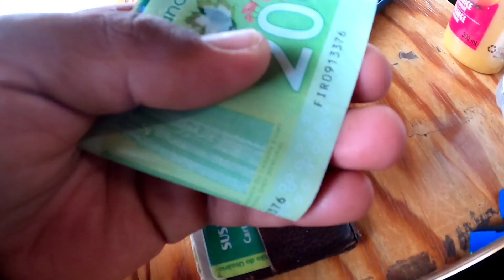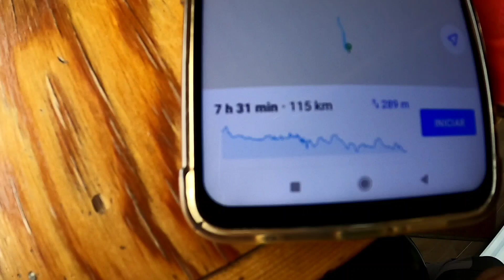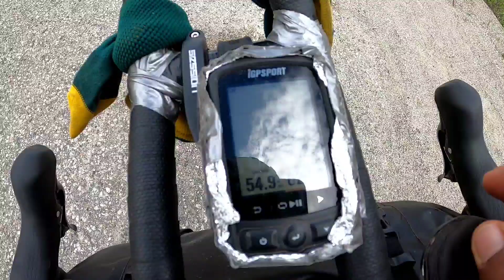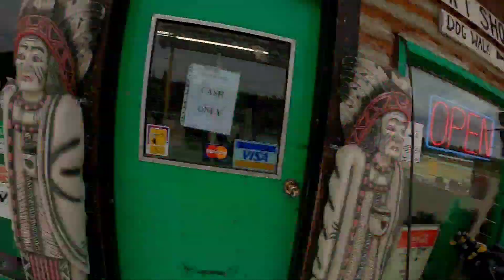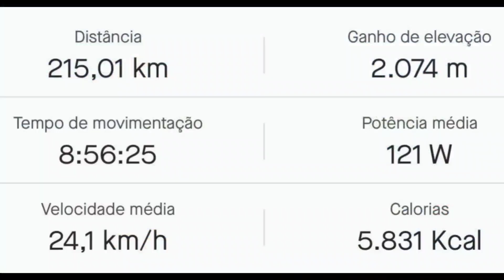DESAFIO ALASCA TERRA DO FOGO -capitulo 8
Desafio Alasca Terra do Fogo 🔥

Travessia das Américas de norte a sul 🚴

APOIE MEUS PROJETOS 🤝
CHAVE DO MEU PIX : 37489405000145 cnpj
Se você achar que pode e é legal contribuir com meus projetos faça sua colaboração, assim eu vou continuar indo ainda mais longe e produzindo ainda mais conteúdos para vocês que me acompanham.